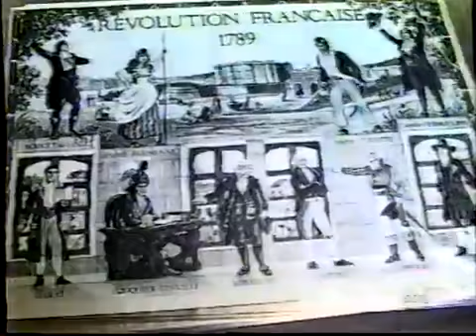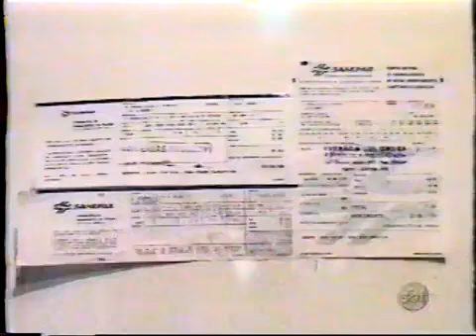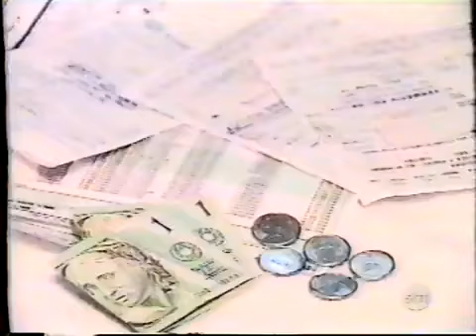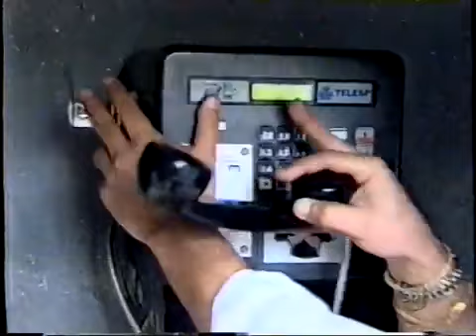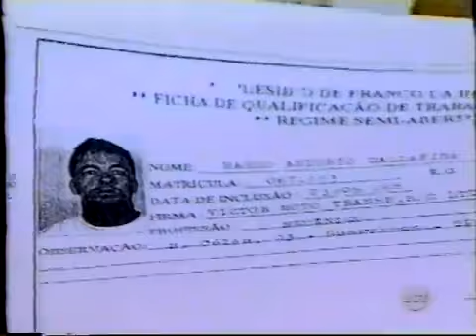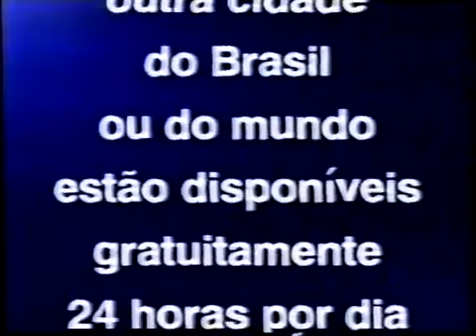Jornal do SBT - 14/07/1999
Créditos: Vídeocassete antigo

Reprise na madrugada da edição noturna do Jornal do SBT. Cobertura da Copa America, musical de Chiquititas no teatro entre outros